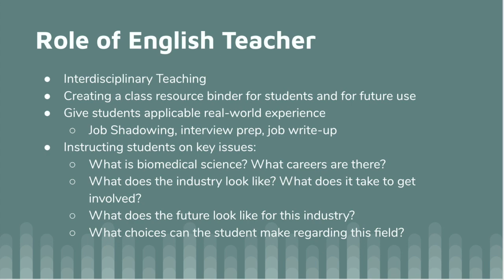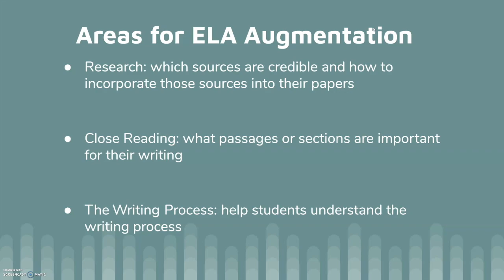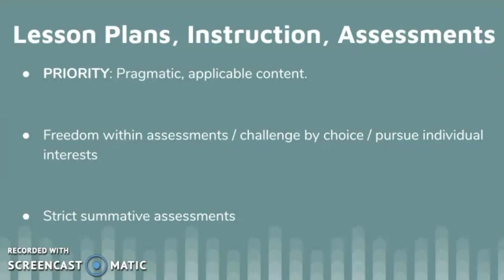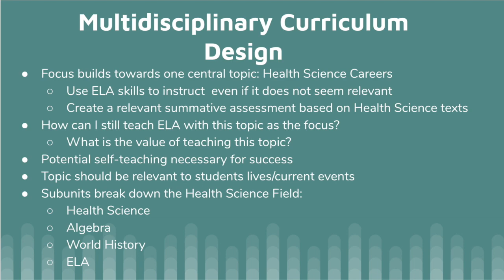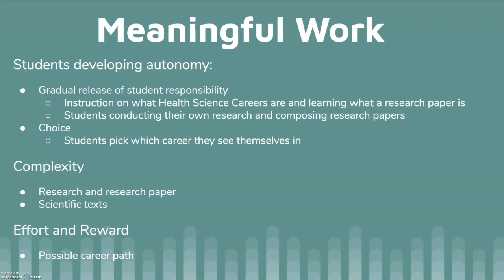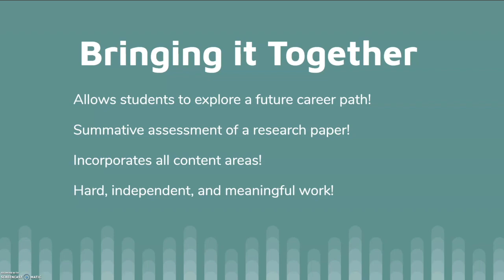Integrated Curriculum - Health and Science ELA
Health and Science Curriculum in ELA Classrooms